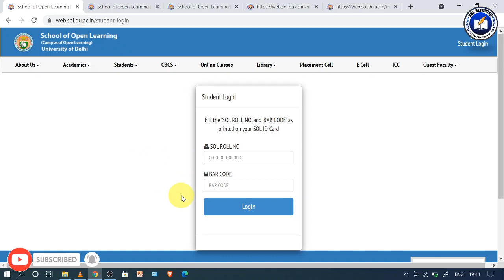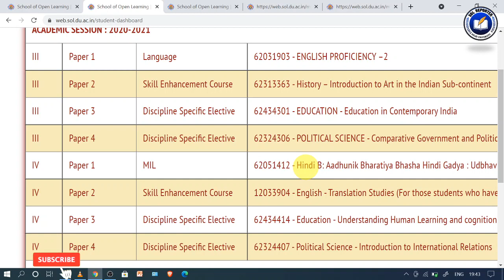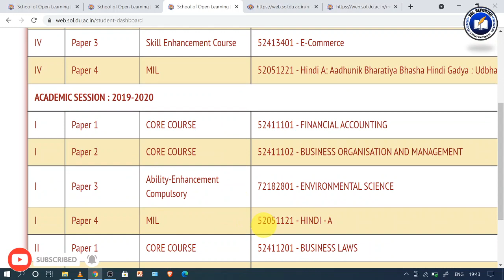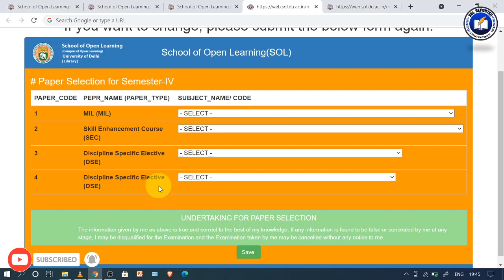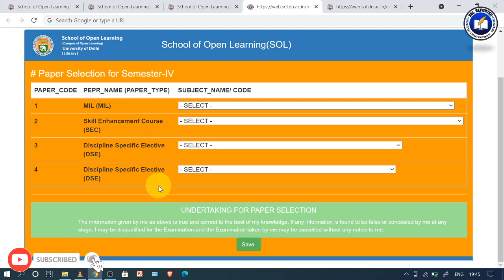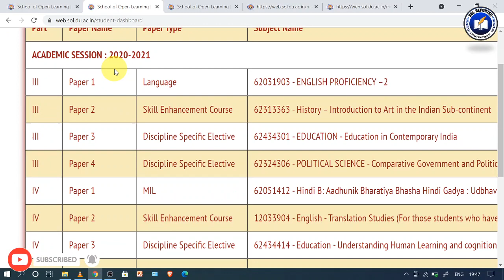DU SOL 4th Semester Students | Change Your Subjects Now | SOL Reporter.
5, Cavalary Lane, University of Delhi,Delhi-110007.